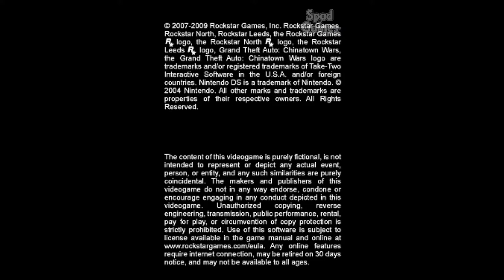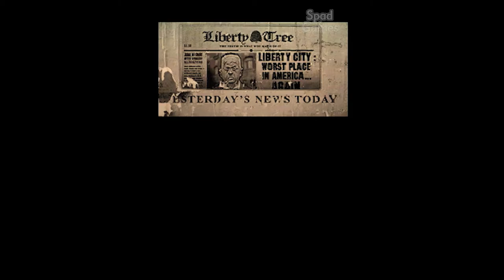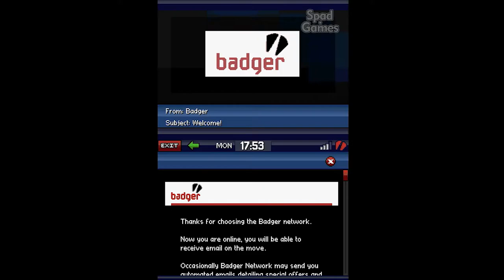GTA: CHINATOWN WARS (Grand Theft Auto: Chinatown Wars)(Nintendo DS)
Grand Theft Auto: Chinatown Wars é um jogo eletrônico de ação-aventura desenvolvido pela Rockstar Leeds junto com a Rockstar North e publicado pela Rockstar Games. É um título da série Grand Theft Auto e foi lançado para Nintendo DS em março de 2009.

TÍTULO: Grand Theft Auto: Chinatown Wars
GÊNERO: Ação, Aventura
DESENVOLVEDOR: Rockstar Leeds, Rockstar North
DISTRIBUIDORA: Rockstar Games
DATA DE LANÇAMENTO: mar/2009